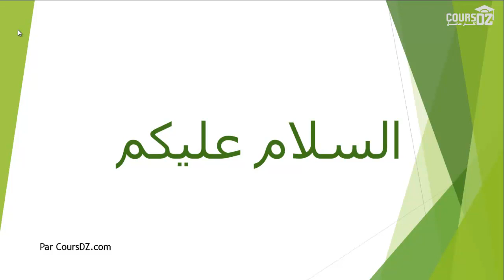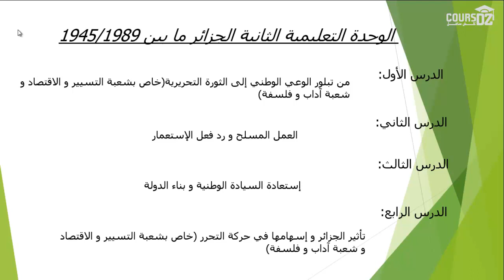الجزائر ما بين 1945-1989 | الثالثة ثانوي | Cours DZ